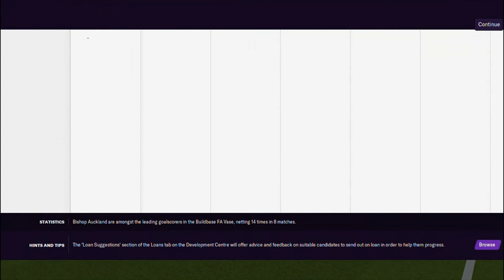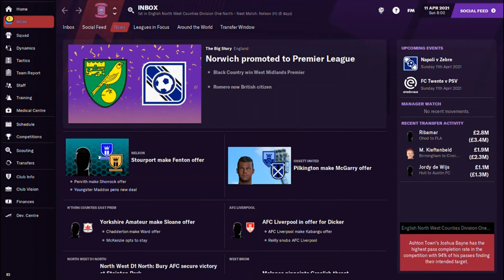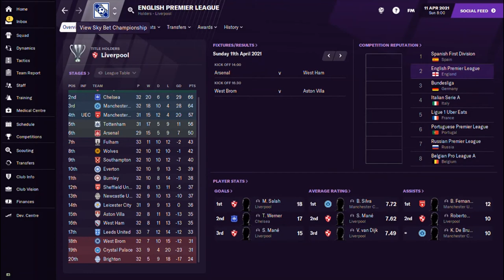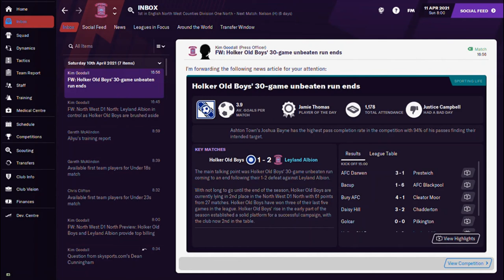Sunday League To Legend | FM21 | Episode 8 | Holker OB v Leyland Albion | Football Manager 2021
This is the day I have been dreading, Holker Old Boys are on a great run and sit only two points behind our Leyland Albion side at the summit of the North West Counties Division One North on Football Manager 21.

With something of a strategy in the event of the expected collapse, it was best to just get this one out of the way.